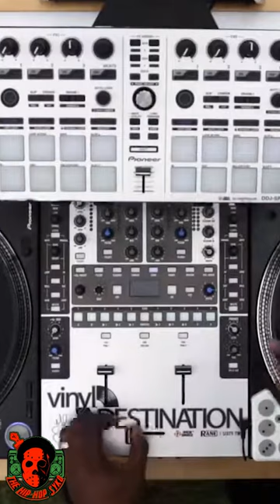Jazzy Jeff - Peter Piper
Townes was born on January 22, 1965, in Philadelphia, Pennsylvania.[5] Raised in the area, Townes developed a reputation and a following as a local school and block party DJ.

He was ten years old when he first became interested in being a DJ. He told author Paul Stenning, "At summer time block parties I wouldn't be the one dancing, I sat where the DJ was set up, watching him. Even when I would go to other block parties in other neighborhoods I was still infatuated with the DJ. He was the guy that played music that everyone in the neighborhood loved. You might not have known his face, you might not have known his name but he was the guy that made everyone move."[6]

He took the stage name DJ Jazzy Jeff. He was one half of the duo DJ Jazzy Jeff & the Fresh Prince, along with Will Smith. The group received the first Grammy Award for Best Rap Performance in 1989 for "Parents Just Don't Understand", though their most successful single was "Summertime" which earned the group their second Grammy and peaked at number 4 on the Billboard Hot 100.

When Smith branched out into television with the sitcom The Fresh Prince of Bel-Air, Jazzy Jeff played a character named Jazz, Smith's best friend on the show. Jazzy Jeff was initially a recurring character in the first season, but became a regular shortly thereafter. In the early seasons, the two characters always greeted each other with their signature handshake (swinging mid-five, point-back, snap with both characters saying "Pssh!"). A running joke throughout the show's run involved the character being physically ejected from the house by Uncle Phil (James Avery), most often using the same footage for comedic effect, but sometimes filming new footage instead. Jazz had an unrequited crush on Hillary Banks (played by Karyn Parsons).